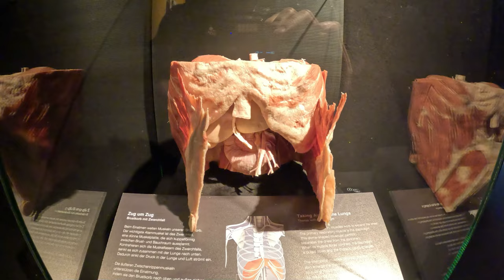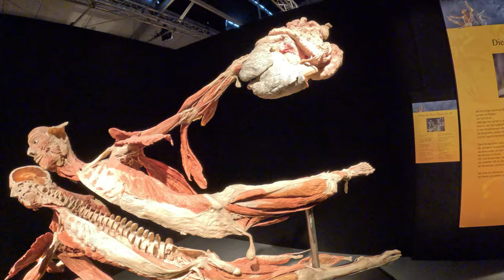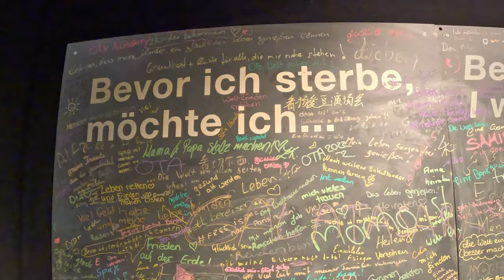Nachts & alleine in der Körperwelten Ausstellung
Nachts & alleine in der Körperwelten-Ausstellung: Begleitet mich durch die Welt der Anatomie!